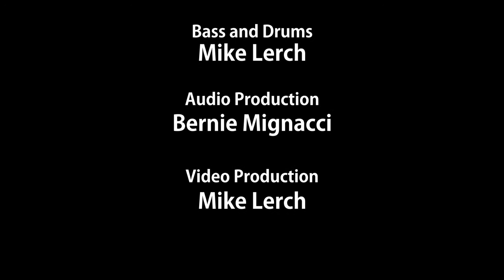Rocky Mountain Way as performed by Bernie Mignacci, and Mike Lerch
Made this with my bandmate Mike for my retirement.  Always liked Joe Walsh's music and thought it was fitting for the occasion.  Hope you like it!!   Bernie